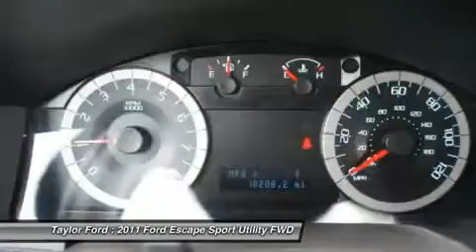2011 FORD ESCAPE Taylor, MI U18314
2011 FORD ESCAPE Taylor, MI
Stock# U18314

Spotless, inside and out! Mileage so low, that this vehicle hasn't even been broken in yet. Not only will you get great mileage but you'll make fewer stops to gas up! Come by today to see this one in person.